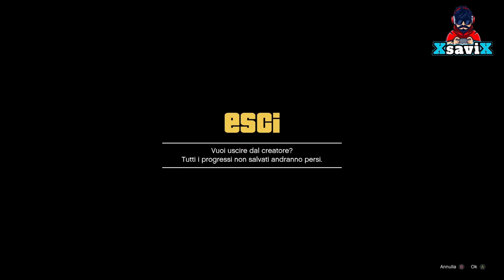Gta5*💥Poppe Tron e Joggers💥5 o piu Completi Mod Assurdi 💥easy💥XsaviX*💥Xbox s/x/one ,ps4/ps5